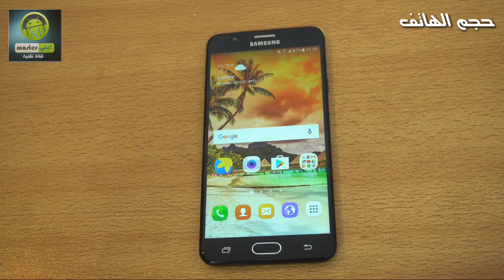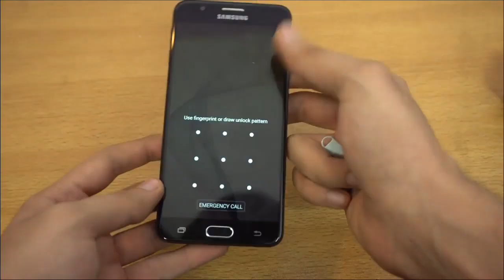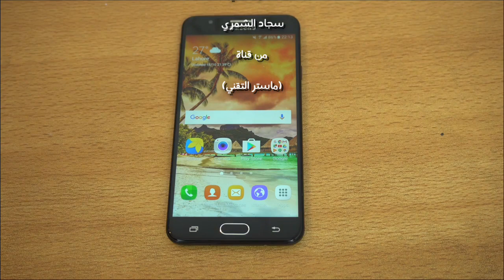مراجعة 5 حركات بطلة لهاتف j7 prime شاهد قبل شرائة من (master)